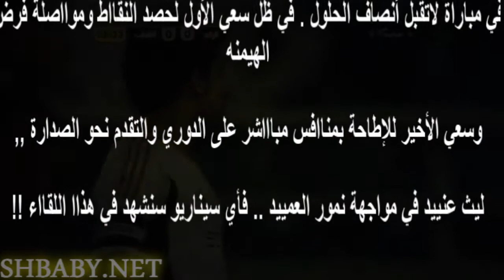الشباب vs الإتحاد | تقديم اللقاء